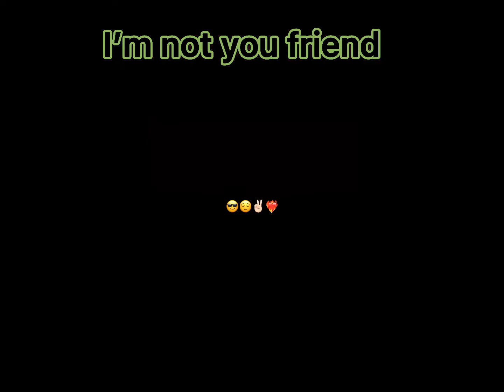This edit is more powerful since it’s 1:30 am-